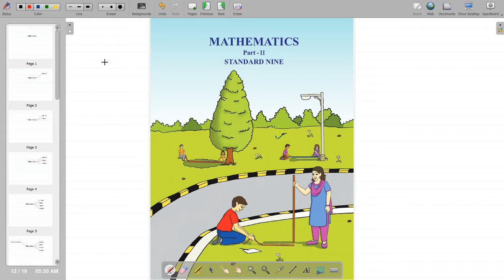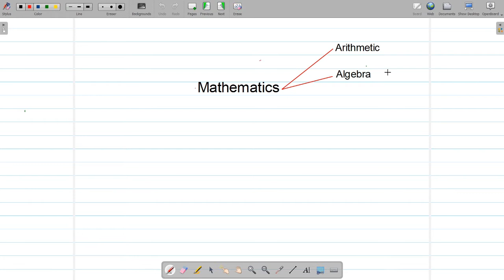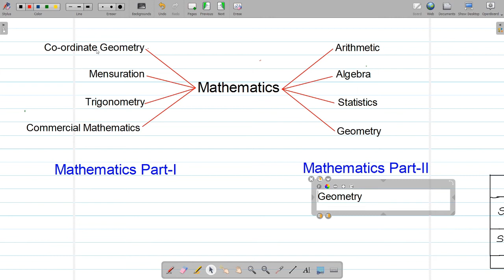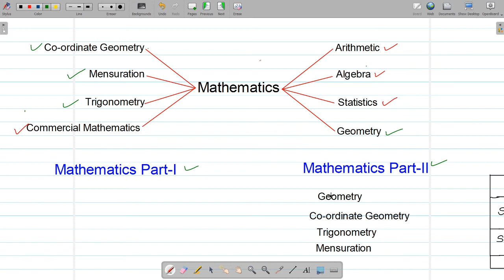9th Math's -2 Branches of Mathematics